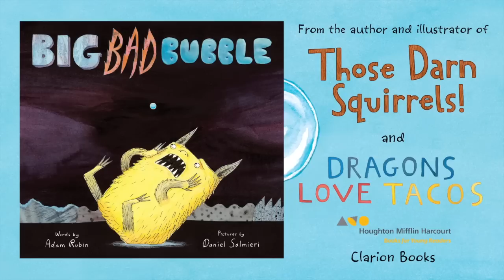Big Bad Bubble Book Trailer - by Adam Rubin and Daniel Salmieri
An ordinary bubble may seem pretty harmless to you. To the monsters of La La Land, however, a fragile, shimmering bubble is an object of terror, and when the frightening habits of bubbles are detailed by a fear-mongering monster, Yerbert, Froofle, and Wumpus run away and cry. But with encouragement from the narrator and from readers—"Go on, Wumpus, you can do it. (Tell Wumpus he can do it.)"—the three learn to confront their fears and triumph over the bubbles! An original, offbeat, and giggle-inducing take on conquering fears from the New York Times best-selling team responsible for the groundbreaking Those Darn Squirrels! books and Dragons Love Tacos.